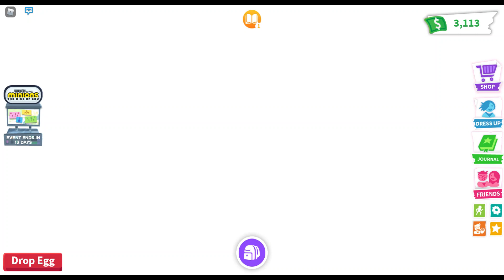Minion Update Adopt me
Gru has come to Adopt me .  We got an Egg from him . Let's hatch it and see what it is